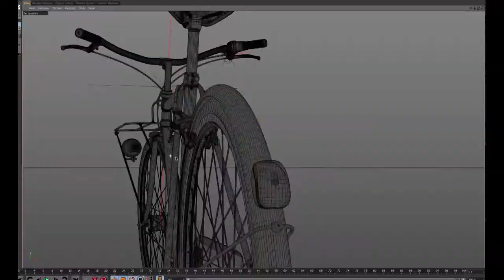fahrrad.de Making Of TV-Spot